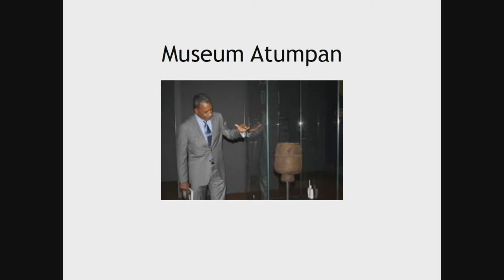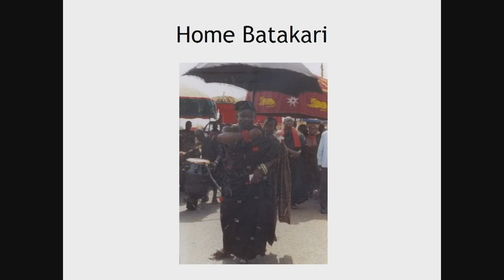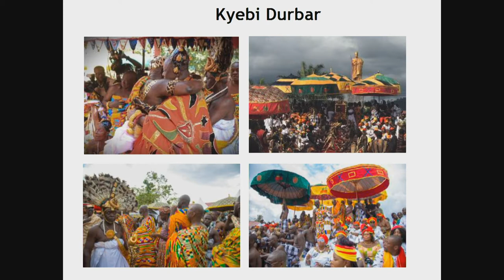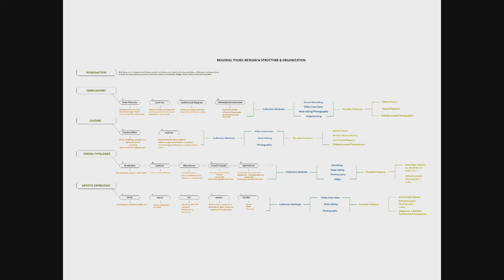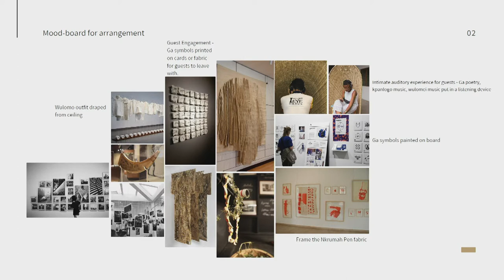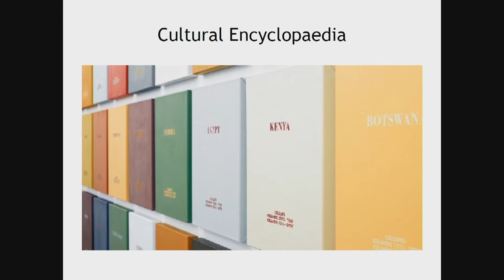Stories of Objects: Museums and Identity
Stories of Objects: Museums and Identity at the Rhodes Humanities Forum this November (2019). With Nana Oforiatta Ayim, Founder, ANO Institute of Arts and Knowledge and Geoffrey Robertson (New South Wales & University 1970), Human Rights Barrister, Academic, Author, Broadcaster. Moderated by Dan Hicks, Professor of Contemporary Archaeology, University of Oxford; Curator of World Archaeology, Pitt Rivers Museum; Fellow of St Cross
College, University of Oxford.